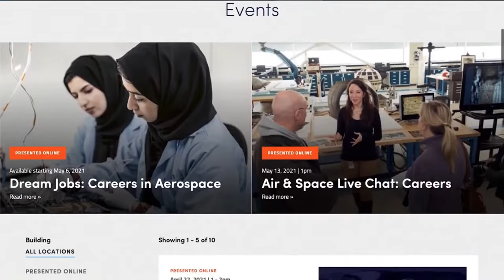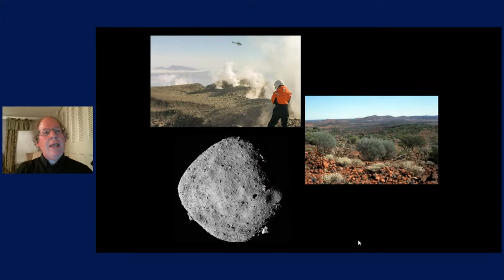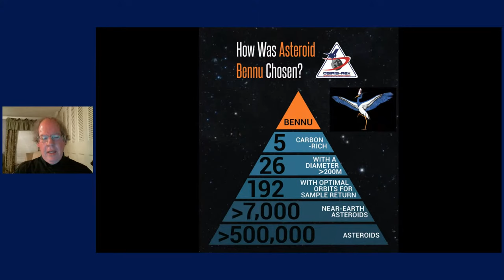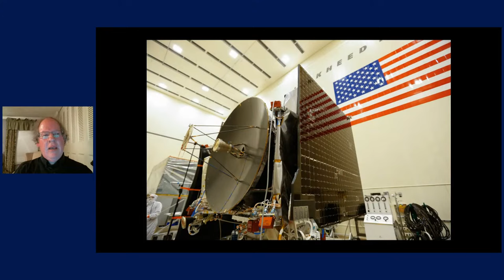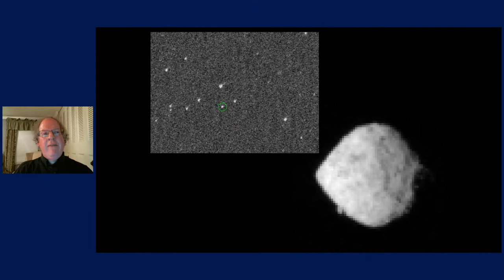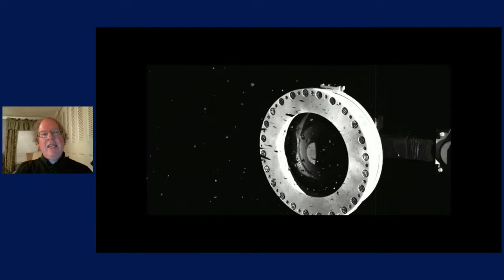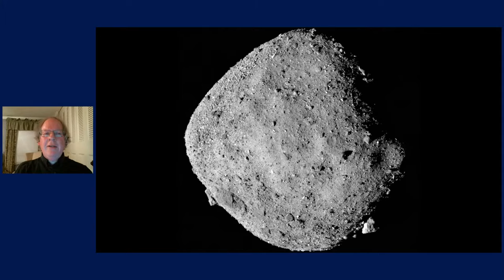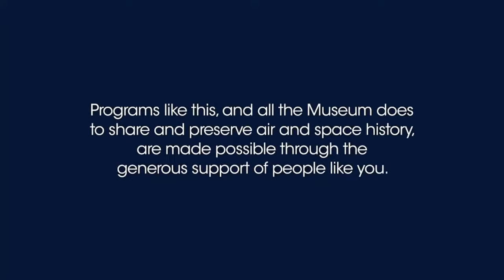Sampling an Asteroid to Understand the Birth of Our Planet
Tuesday, April 27 at 8 pm ET, discover how we sampled an asteroid — and what we hope to learn when the samples return to Earth, featuring Smithsonian geologist Tim McCoy.

Last year, NASA's OSIRIS-REx mission accomplished something not done in nearly 50 years by a U.S. space mission — sampling the surface of another planetary body for return to Earth. In this talk, you'll hear about the 15 year odyssey of proposing, building, and launching OSIRIS-REx, leading up to a year-long orbital mission and the moment OSIRIS-REx sampled the surface of asteroid Bennu. As we wait for the return of these samples in 2023, you’ll hear from National Museum of Natural History geologist Tim McCoy about how these samples may hold the key to understanding the formation of Earth, providing the raw materials for life and oceans.

The Exploring Space Lecture Series is made possible by the generous support of Aerojet Rocketdyne and United Launch Alliance.